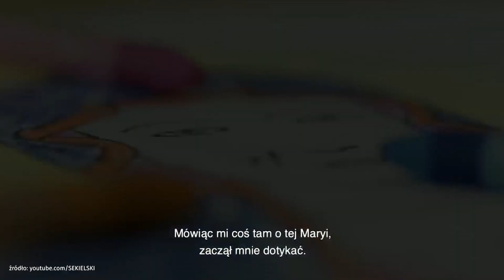Milewski o wykorzystywaniu przez księdza: mój dramat trwał 9 lat | Newsweek Opinie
Mariusz Milewski był gościem Renaty Kim w programie "Newsweek Opinie". Działacz fundacji "Nie lękajcie się", który był ofiarą pedofila, zdradził, jak wyglądała jego historia. - Byłem wykorzystany, kiedy miałem dziewięć lat. Mój dramat trwał również tyle. Miałem wielkie zaufanie do księdza biskupa Suskiego i poszedłem do niego, ale to nie była pomoc. To nie była ręka wyciągnięta przez pasterza – powiedział. - Biskup nie był tym zaskoczony. Siedział i z miną ani zdziwioną, ani poruszoną wysłuchał i powiedział, że to jest straszne, ale muszę wysłać pismo, bo on nie jest w stanie nic zrobić – dodał. Milewski wyznał, że najpierw ksiądz, który go krzywdził, został przeniesiony do innej parafii, a sąd kościelny go uniewinnił.